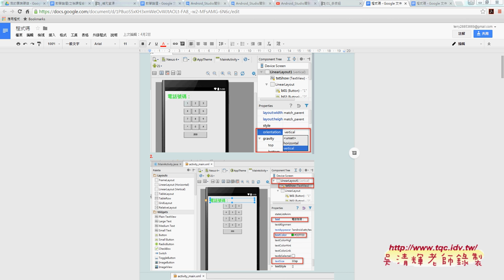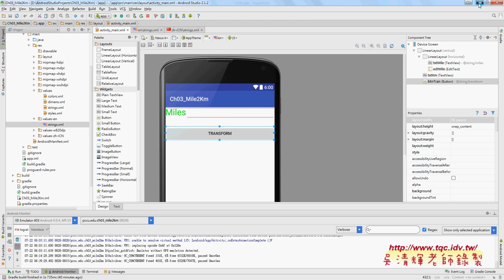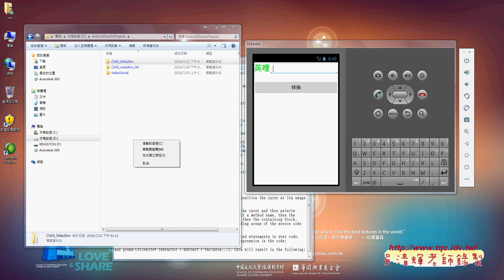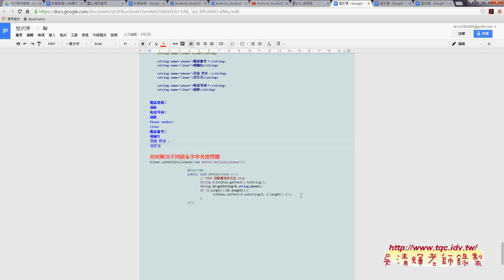09 範例多按鈕與英哩轉公里結束